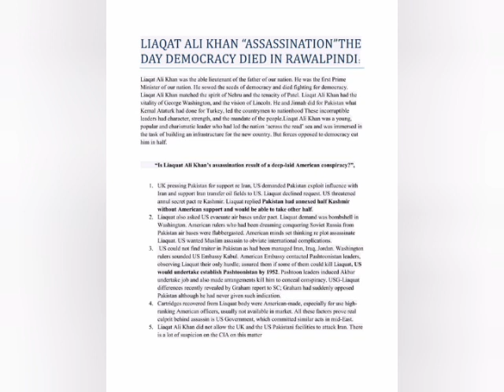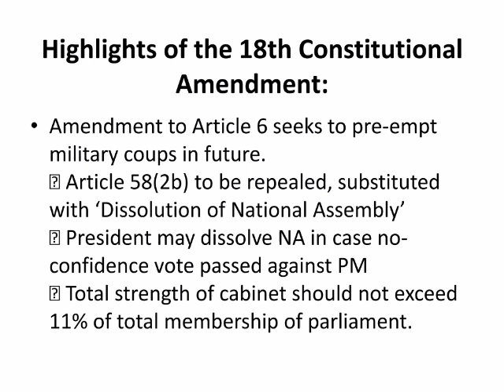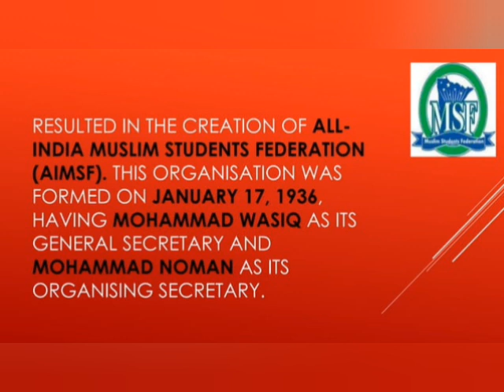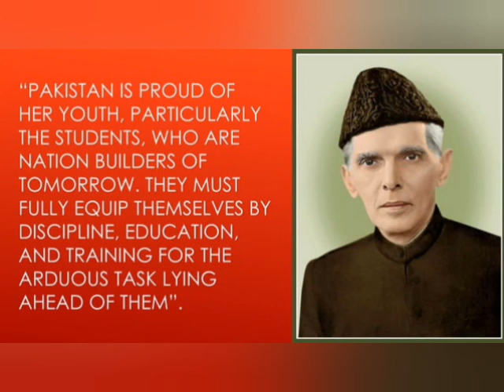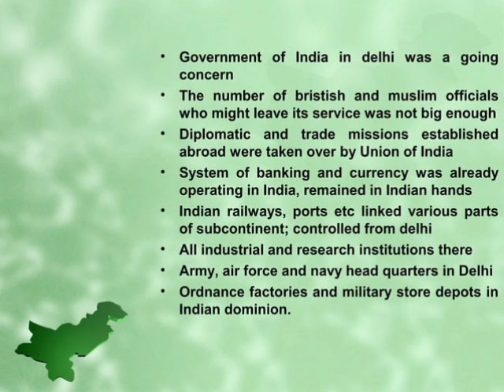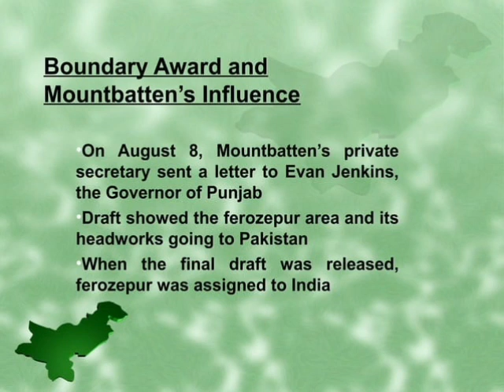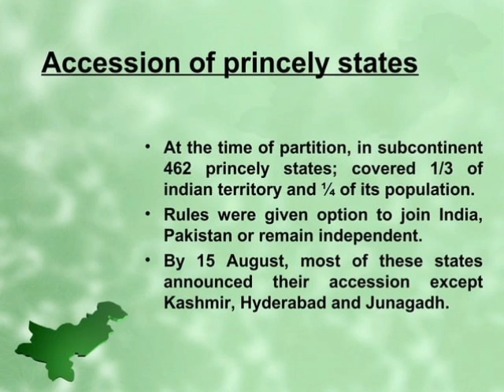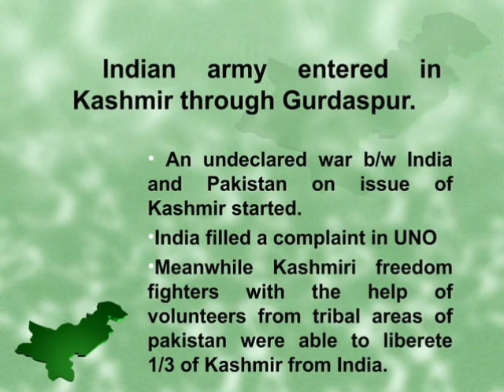First PM Liaqat Ali Khan and his services English documentary